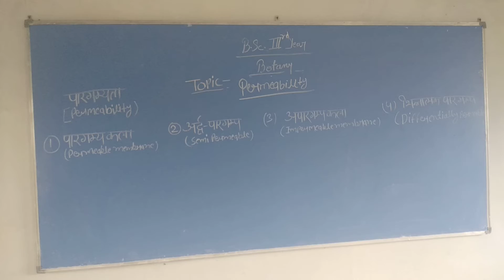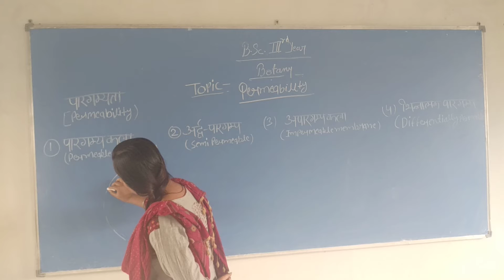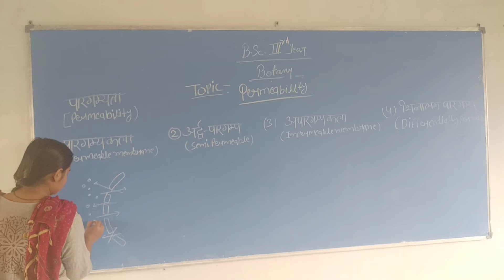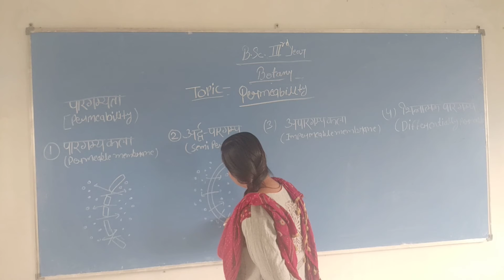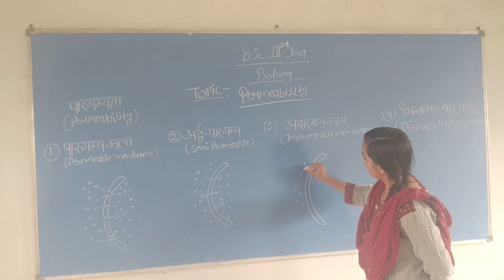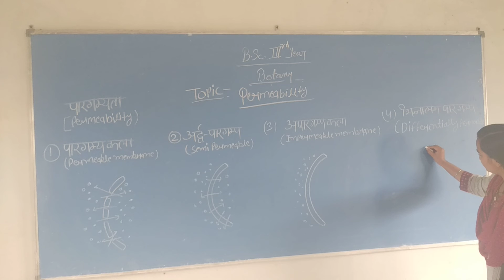B. Sc. 3rd year botany (permeability)